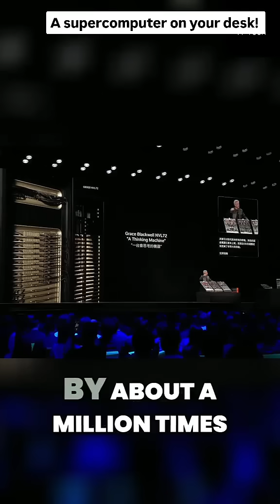Engineering just got a major upgrade! 💻🔧Supercomputer On Your Desk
Engineering just got a major upgrade! 💻🔧 NVIDIA brings supercomputer power right to your desk—AI, simulations & design at lightning speed! 🚀

About Us :
GATE FLYER is An Initiative By The Team of GATEFORUM Kanpur. Gateforum Kanpur is the Renowned Institute of India for GATE/PSU/IES/SSC JE. Gateforum Kanpur is Providing Quality Education to All the Aspirants Since 2009. We Have Produced Excellent Results Including AIR 1,in ME & CH Branch.
Through New GATE FLYER youtube Channel We Will Provide & Share Information Related To Engineering,GATE,PSU,IES,SSCJE and All Other Government Engineering Related Jobs & Opportunities.

Gateforum Kanpur,
111A/243,Ashok Nagar,St Francis Xavier School,Kanpur-12
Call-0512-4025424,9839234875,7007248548